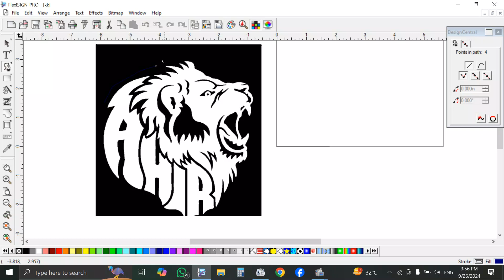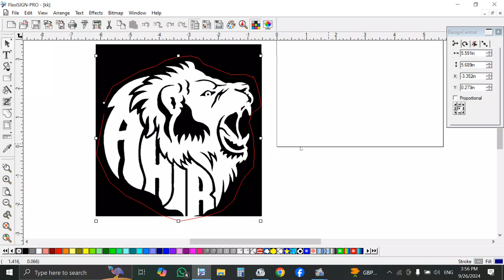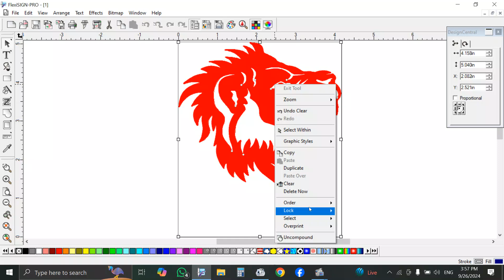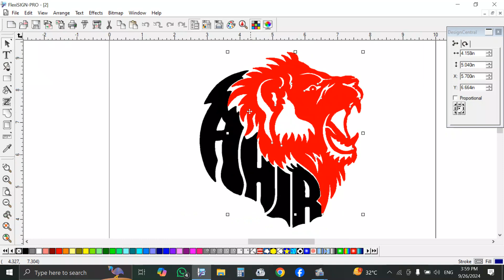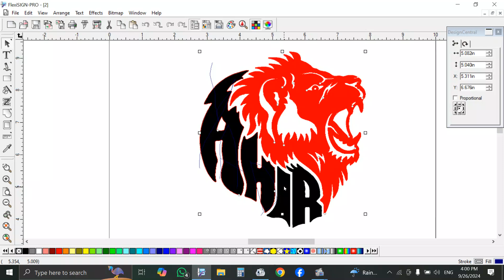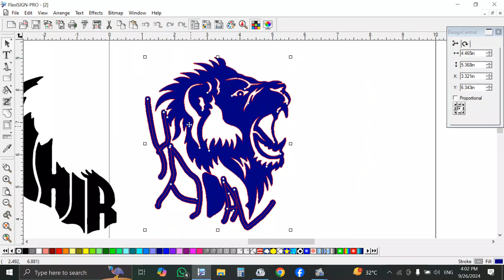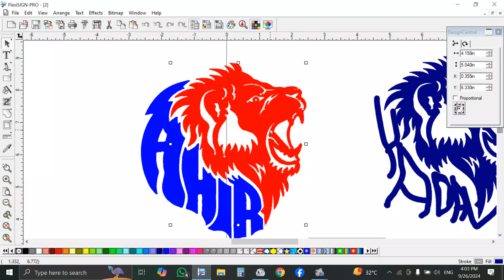banaye sTailis me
Ahir Yadav logo banae ek hi click mein